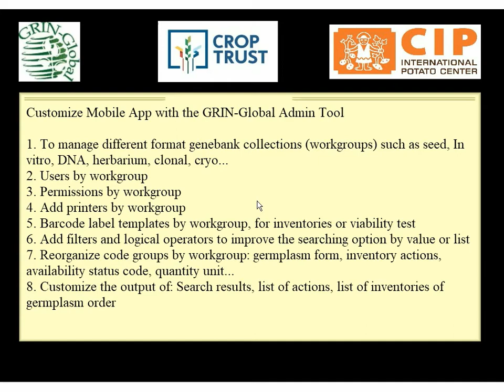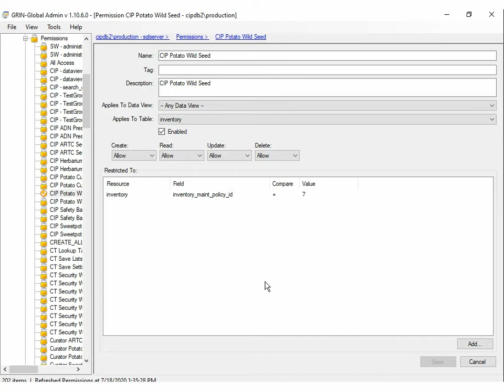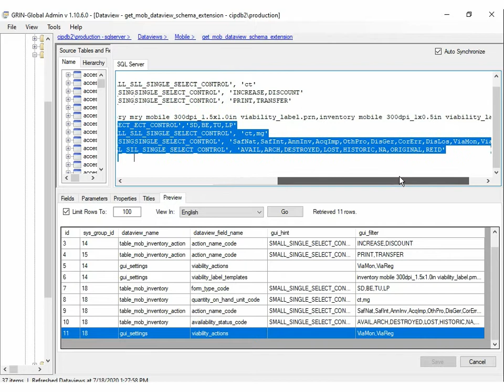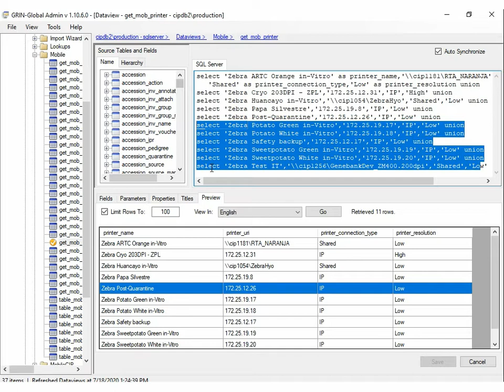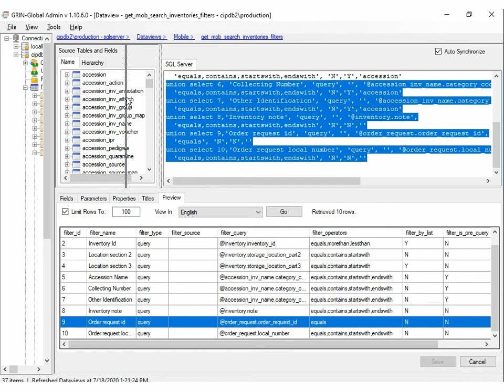Mobile App (en, 5/7) - How to customize the mobile app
For GRIN-Global administrators how to customize the mobile app with the Admin Tool.

Video index
0:00 List of features
0:15 List of groups (workgroup)
0:25 Users by workgroup
0:29 Permissions by workgroup
0:45 Select a GG group to be a workgroup in mobile app
0:55 Link workgroup with one or many maintenance policies
1:17 Permissions for workgroups
1:25 Permission detail
1:40 Dataviews for the mobile app
1:57 Dataview to customize code groups by workgroup
3:00 Dataview to define list of printers
3:30 Dataview to customize filters and operators for searching more